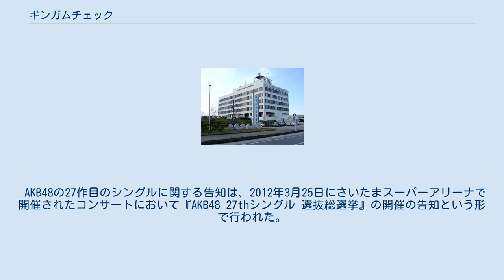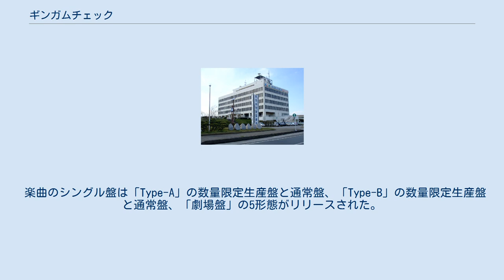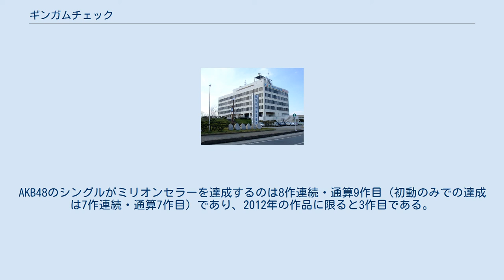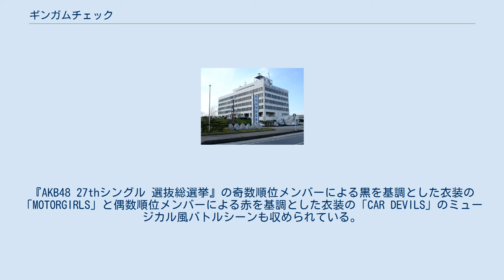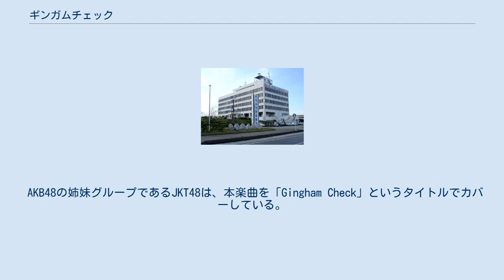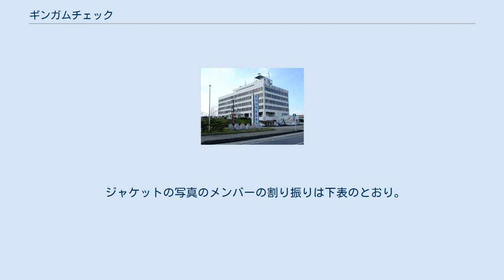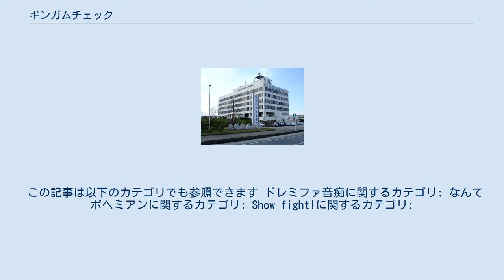ギンガムチェック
「ギンガムチェック」（Gingham Check）は日本の女性アイドルグループ・AKB48の楽曲。
楽曲は秋元康により作詞、板垣祐介により作曲されている。
2012年8月29日にAKB48のメジャー27作目のシングルとしてキングレコードから発売された。
 楽曲のリリースに先駆けて『AKB48 27thシングル 選抜総選挙』が行われており、「ギンガムチェック」はこの総選挙で上位16位までに入ったメンバーにより歌唱されている。
センターは同総選挙で1位となった大島優子で、シングル表題曲のセンターポジションは「ヘビーローテーション」以来2年ぶり2回目となった。
 AKB48の27作目のシングルに関する告知は、2012年3月25日にさいたまスーパーアリーナで開催されたコンサートにおいて『AKB48 27thシングル 選抜総選挙』の開催の告知という形で行われた。
この総選挙は、27枚目のシングルに収録される楽曲を歌うメンバーをファンからの投票によって選抜するイベントであり、2012年6月6日の開票イベントにおける投票結果の確定により選抜メンバーが決定した。
 開票イベントでは、シングルの発売日が2012年8月29日となる旨も発表された。
「ギンガムチェック」という楽曲タイトルは、同年7月14日にTBS系列で放送された音楽特番『音楽の日』において明らかにされ、楽曲が同番組において初披露された。
 楽曲のシングル盤は「Type-A」の数量限定生産盤と通常盤、「Type-B」の数量限定生産盤と通常盤、「劇場盤」の5形態がリリースされた。
Type-AおよびBにはDVDが付属している。
特典として、Type-AおよびBそれぞれの数量限定生産盤には全国握手会イベント参加券1種（全2種）、それぞれの通常盤には生写真1種、劇場盤には生写真および「劇場盤発売記念大握手会」参加券が封入されている。
 キャッチコピーは「いい曲だなあ… AKBっぽいね」。
 ジャケットには、曲名にちなんだ清楚なギンガムチェックの衣装を着た大島優子はじめ選抜メンバー16名の写真が使用されている。
 発売前日（集計初日）の2012年8月28日付オリコンデイリーシングルチャートで推定売上枚数約90万7000枚を記録し、初登場1位を記録した。
翌8月29日付同チャートでは約10万7000枚を記録し、集計2日目で推定売上枚数の合計が100万枚を超えた。
 その後、2012年9月10日付オリコン週間シングルチャートで初登場1位を記録した。
AKB48のシングルの1位獲得は「RIVER」から14作連続・通算14作目である。
初動売上は約118万2000枚となった。
AKB48のシングルがミリオンセラーを達成するのは8作連続・通算9作目（初動のみでの達成は7作連続・通算7作目）であり、2012年の作品に限ると3作目である。
これによりAKB48は8連続ミリオンセラー達成はB'z以来、16年3か月ぶりでMr.Childrenと並ぶ2位タイとなった（1位はB'zで13作連続）ほか、史上初となる2年連続での3作以上のミリオンセラーを達成した（2011年は5作達成している）。
 「ギンガムチェック」のPVロケ地となった木更津市役所（千葉県木更津市） 「ギンガムチェック」のミュージック・ビデオ (MV) は、子供の頃から日本のポップカルチャーが好きだったジョセフ・カーンが監督を務めている。
AKB48のMVに日本国外の監督が起用されるのは、このビデオが初である。
今回のMVは日本のポップカルチャーに対する自身からの感謝のレターかもしれないと、カーンはコメントしている。
内容はアクション、ホラー、特撮、ギャングものと、それぞれ作風の異なる4種類の映画の予告編をつなぎ合わせたような内容となっている。
『AKB48 27thシングル 選抜総選挙』の奇数順位メンバーによる黒を基調とした衣装の「MOTORGIRLS」と偶数順位メンバーによる赤を基調とした衣装の「CAR DEVILS」のミュージカル風バトルシーンも収められている。
刑事役に石黒英雄、1960年代のスーツ姿の男役に武田航平、高校生役に桜田通、警察署長役に中尾彬が出演しているほか、2012年8月27日にAKB48...